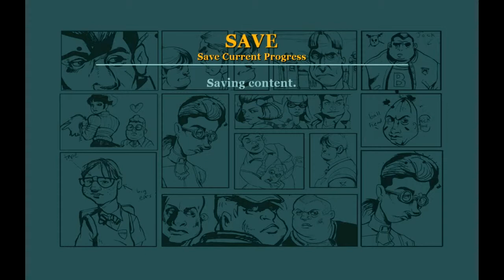Let's Play Bully [Part 1]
Part 1 to Bully